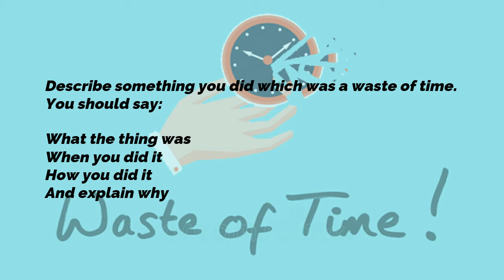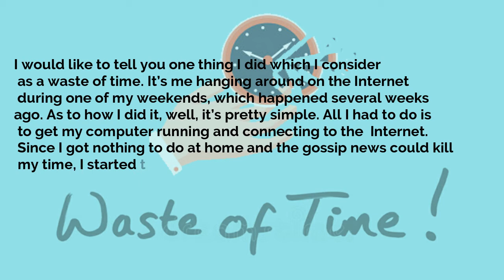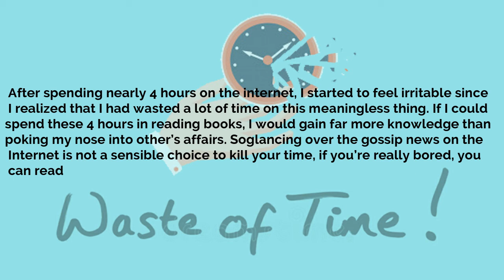Describe an activity that you usually do that wastes your time I Sep to Dec Cue Cards 2021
Describe an Occasion when you wasted your time I ielts speaking test I ielts speaking success I Ielts cue card

ielts speaking success ielts speaking tips ielts speaking test

ielts speaking cue card 2020

The most important Cue Card of the latest list of IELTS June to August 2020.

This is a sample answer in English with correct pronunciation

It is important to speak naturally and with correct grammar.

Visit to our blog for IELTS MATERIAL

If you are preparing for IELTS we are here to help. Get tips and free material that can help you prepare for your IELTS test. Free material available for ielts academic reading, ielts general reading,
ielts writing task 2, IELTS general writing task 1, ielts writing task 2, ielts speaking, daily vocabulary, ielts tips and tricks.

 ielts cue cards jun to aug 2020